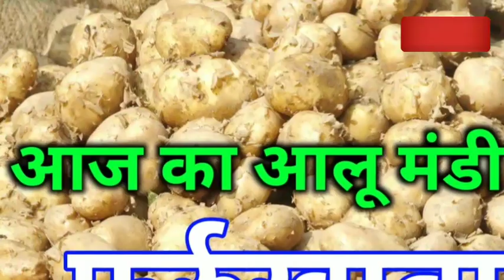26 जनवरी 2023/ आलू का आज का भाव फर्रुखाबाद मंडी/ Aalu ka aaj ka bhav Farrukhabad mandi